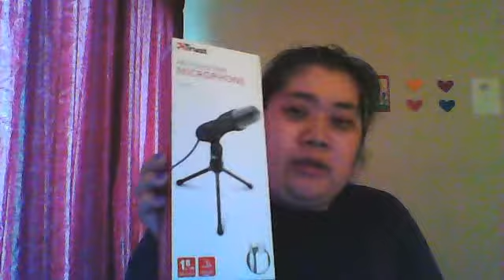En trevlig liten kort haul 2017